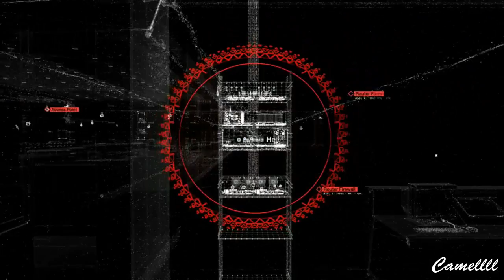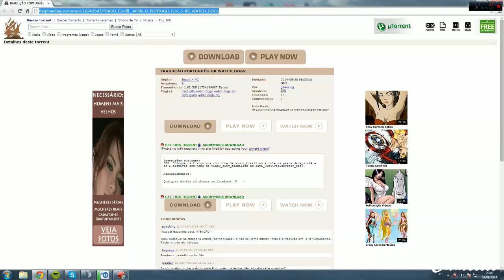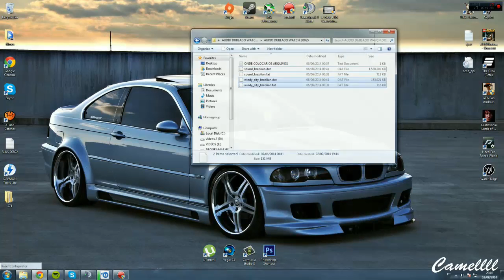Instalando Audio e Legendas PT BR de Watch Dogs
Instalação Dublagem de Watch Dogs

Game tambem disponivel em diversas outras plataformas: Xbox 360, PC, PS3, Xbox ONE, PS4

*Dentro do arquivo possui todas as informações necessarias para a instalação

Watch Dogs # Dublagem e Legendas (Português PT-BR)